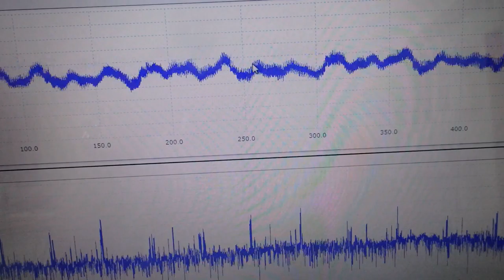超音波洗浄機の最適化技術 ultrasonic-labo